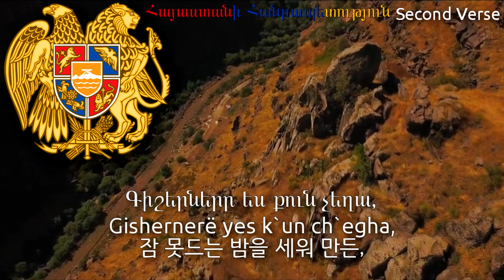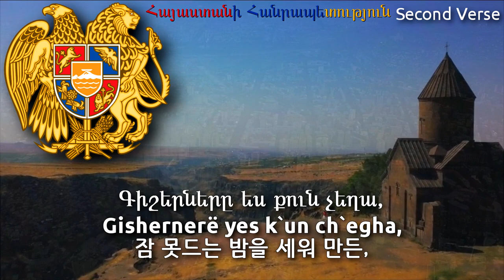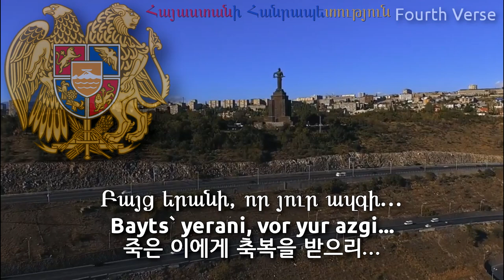National Anthem of Armenia - Մեր Հայրենիք (armenia anthem, 아르메니아의 국가)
Should Mt. Ararat be part of Armenia?
Is Armenian genocide true?

Used Videos
1. Armenia Landmarks in 4K
2. European Yerevan - Европейский Ереван 4K

I used Alik_U as an Armenian script font.